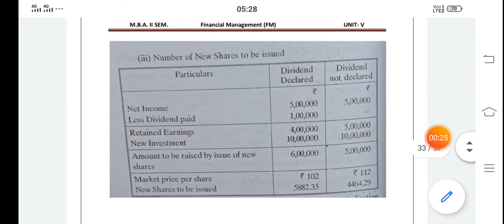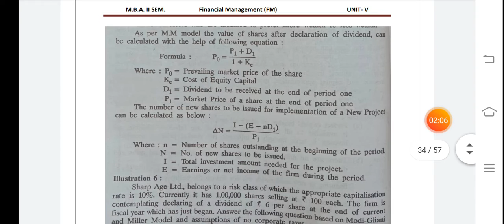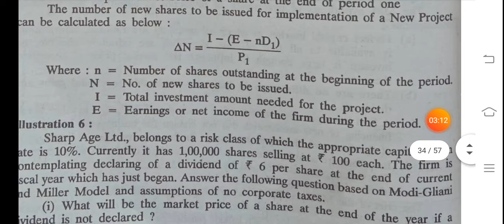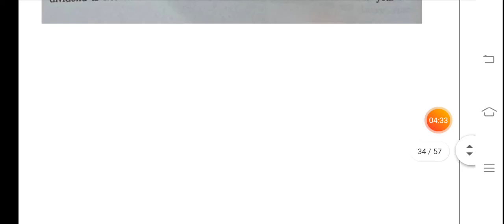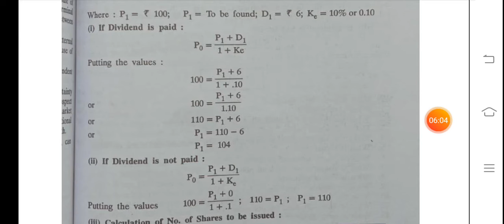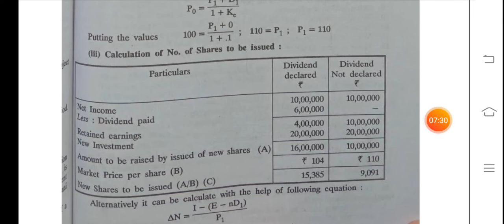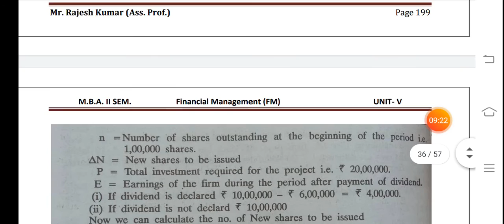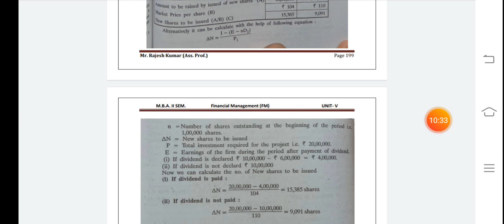(FM)M-M Model ( Both)